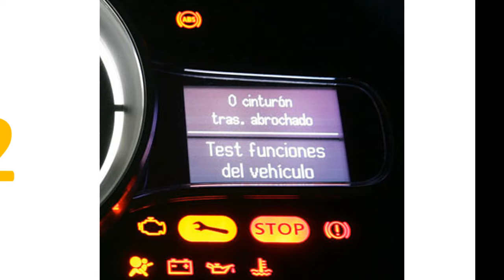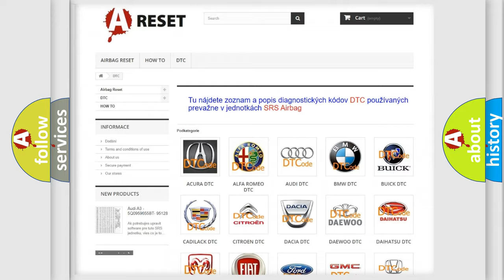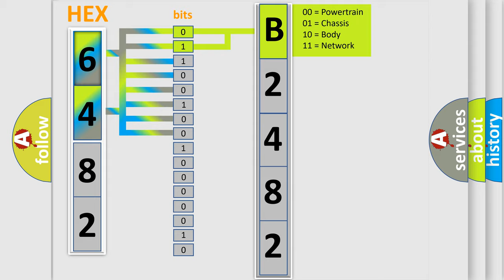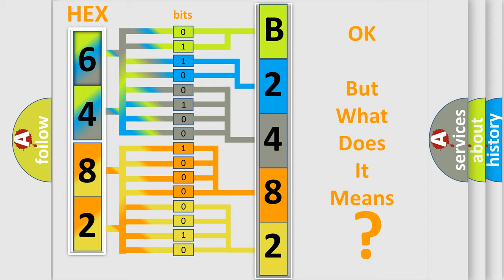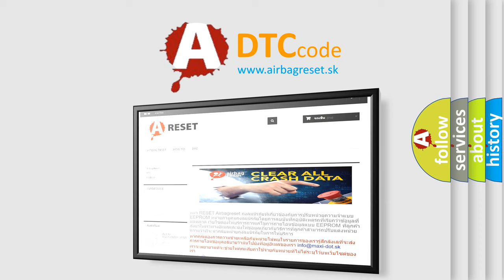DTC Pontiac B2482-00 Short Explanation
Contents:
0:21 Basic DTC analysis according to OBD2 protocol standard.
1:48 Insight into programming
2:58 A diagnostically understandable description of the Diagnostic Trouble Code
3:05 Basic error definition

Make:
Pontiac
Code:
B2482 00
Definition:
Internal Control Module Torque Calculation Performance Problem
Description:
Indicates that a calculation error occurred in the PCM.
Cause:
NOTE: This DTC is an informational DTC and may be set in combination with a number of other DTCs which are causing the FMEM.Diagnose other DTCs first. PCM connector or terminals malfunction PCM malfunction
Failure Type: